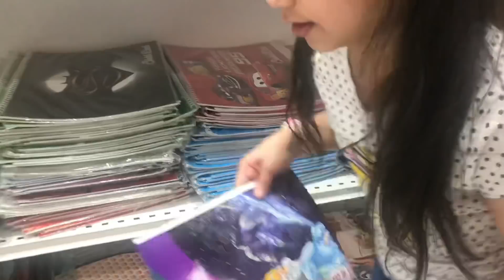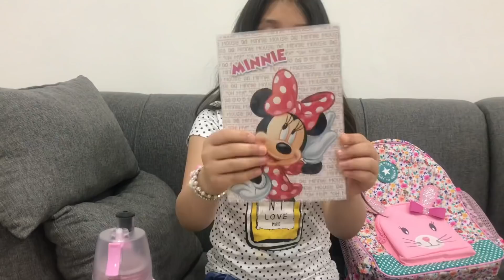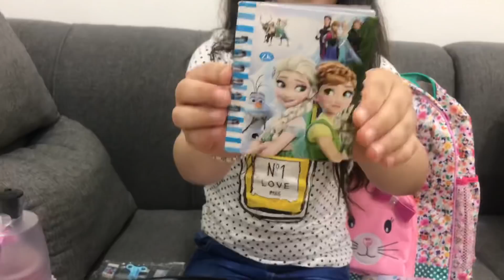نور الكندري ومشترياتي للمدرسة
جديد نور الكندري ومشتريات المدرسه 😍

انستغرامي :
noor_alkendre

ميوزكلي :
noor_alkendre

سناب شات :
nnoor_alkuwait

و لا تنسوا تشتركوا بالقناة و  تضغطوا علي زر الجرس 🔔 حتي يصلكم كل جديد